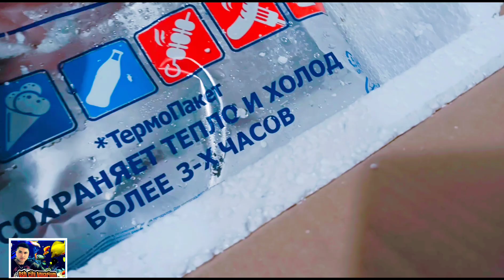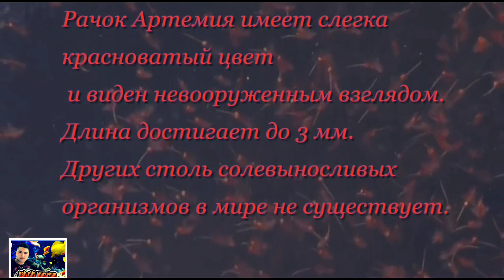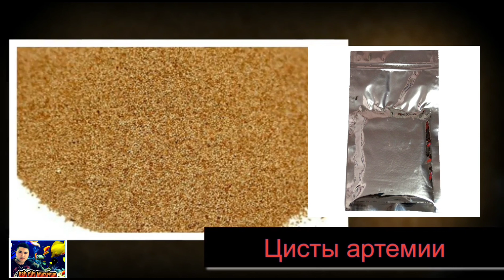Артемия рачок Артемия рачок заказ килдим ва етиб келишди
Заказал Артемия рачок наконец-то получил !!